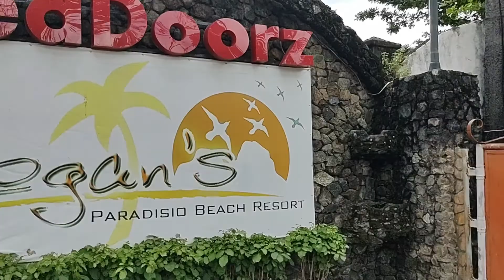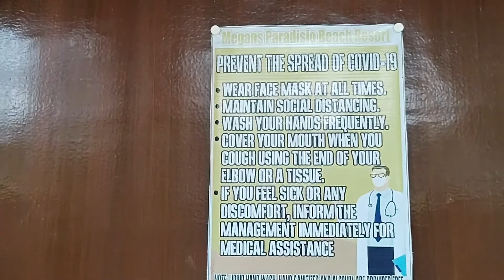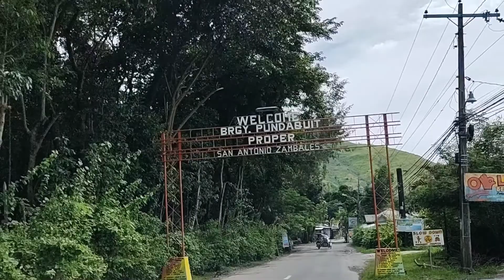Travel Ipo to Pundukit Philippines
Few of the roads on my way followed by look at beach and hotel room